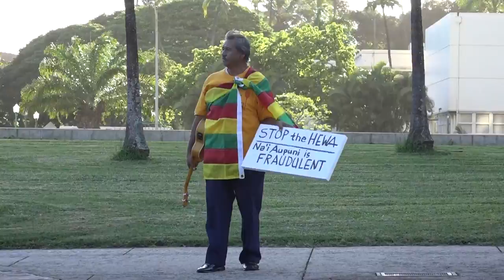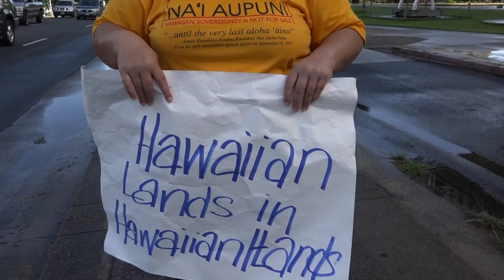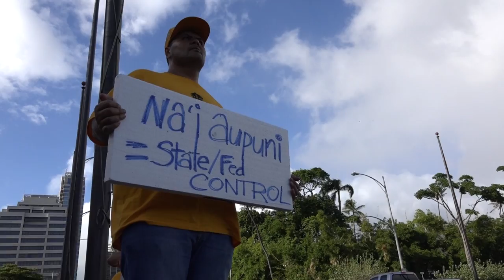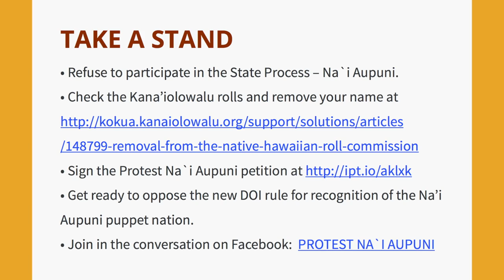Protest Na‘i Aupuni, fakestate capitol, Nowemapa 12, 2015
• Get ready to oppose the new DOI rule for recognition of the Na’i Aupuni puppet nation.

FACTS

• 1893 the Hawaiian Kingdom was an independent nation that was illegally overthrown by a small group of American Businessmen with the assistance of the US military.

• 1898 Hawai‘i was illegally annexed to the US by a joint resolution of US House and Senate (Newlands Resolution) rather than by a Treaty which was required by US law to “legally” annex Hawai‘i.

• Approximately, 1,800,000 acres of valuable crown, government and public lands of the Kingdom of Hawaii were ceded to the US without the consent of the Hawaiian people or nation.

• The Hawaiian people never directly relinquished their cultural and political rights to sovereignty as a people or over their national lands to the United States, either through their monarchy or through a plebiscite or referendum.

• In 1959 Hawaii was taken off the United Nations (UN) list of Non-Self-Governing Territories eligible for decolonization by the statehood vote, which did not give independence as an option.

• In 2007 the United Nations recognizes the rights of all indigenous peoples to Self-determination or to freely determine their political status and freely pursue their economic, social and cultural development.

• The right of Self-determination must come from the Hawaiian people not the State of Hawaii.

• The process for decolonization requires Hawaii to be placed back on the list of non-self governing territories and afforded a UN supervised referendum or vote.

• In June and July of 2014, an overwhelming majority of Hawaiian testifiers at the Department of Interior (DOI) hearings rejected any process for nationhood controlled by the US and its agent the State of Hawai‘i.

THE KANA‘IOLOWALU SCAM

• Kana’iolowalu Roll was created by the State of Hawaii through Act 195 and the Roll Commissioners were appointed by the Governor.

• Kana‘iolowalu spent a total of $4 million Office of Hawaiian Affairs (OHA) trust monies to get 95,000 Hawaiians on their list.

• Thousands of Hawaiian names and their information were put on the Kana‘iolowalu list WITHOUT FREE, PRIOR & INFORMED CONSENT of the individuals having been transferred from other State campaigns that include the Hawaiian Registry and Kau Inoa.

• The 95,000 names on the roll include deceased persons and duplicate names.

• The 95,000 names on the questionable Roll only represent 18% of all Native Hawaiians in Hawai‘i and on the continental US.
NA‘I AUPUNI IS NOT SELF-DETERMINATION

• Despite attempts of OHA , a State Agency, to funnel State money through two organizations, Na‘i Aupuni is still a State process where independence is not a real option.

• OHA authorized the funds and OHA set up the “volunteers” who currently control Na‘i Aupuni.

• Na‘i Aupuni meetings are not public and this process excludes over 80% of Hawaiians in Hawai‘i and the continental US.

• According to Act 195 only Kaho’olawe may be transferred to the new nation created through this process.

• The State of Hawaii is creating the Na‘i Aupuni puppet nation in order to undermine Hawaiian self-determination and forever relinquish Hawaiian cultural and political rights to sovereignty and over 1.8 million acres of our valuable national lands in a Universal settlement.

• Na‘i Aupuni will forever seal the fate of the Hawaiian people to a landless, powerless nation that will be forever under the US thumb